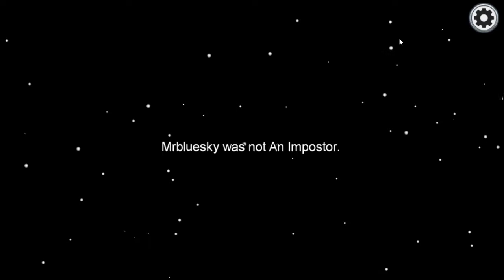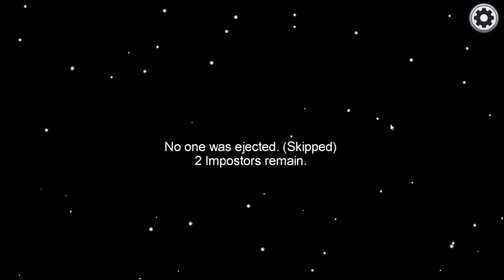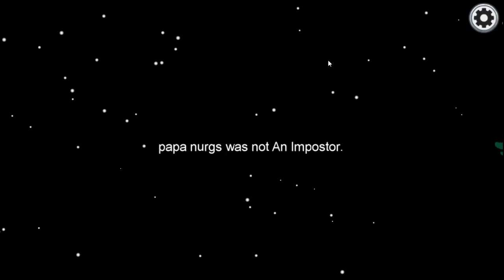I was among a game of voice chat